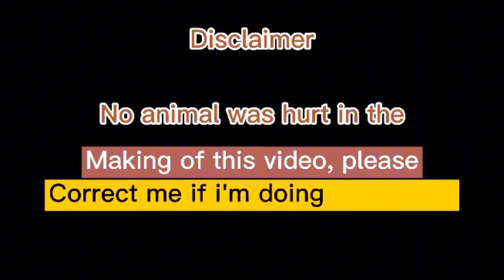Backyard ni kalbo mananalo mga alagang manok